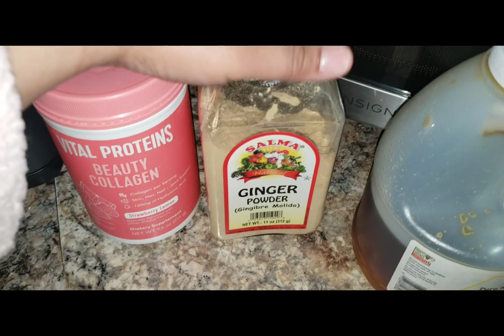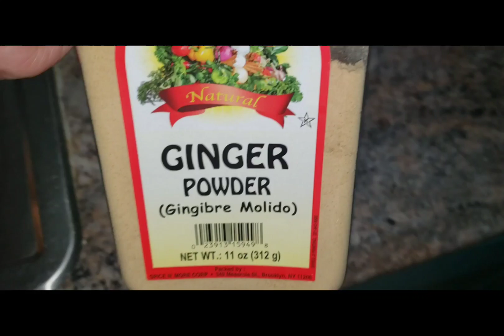How To Make A Healthy Smoothie Drink 🍓🍇🍌🍍